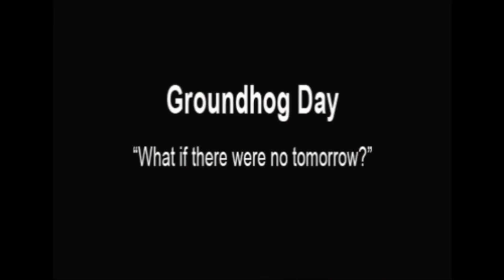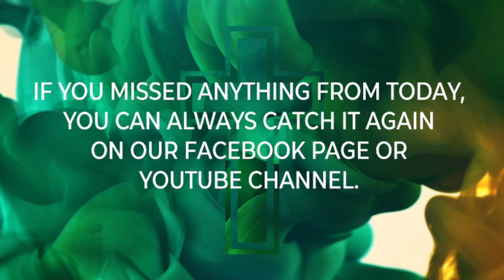2020 06 14 Sermon FOUR SIGNS OF SPIRITUAL HEALTH